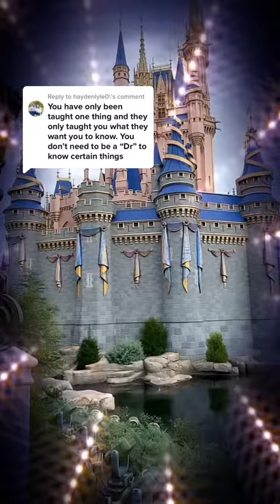On Doctors giving nutrition advice